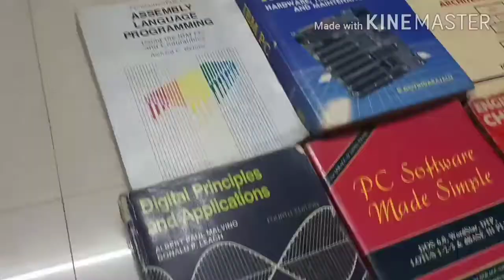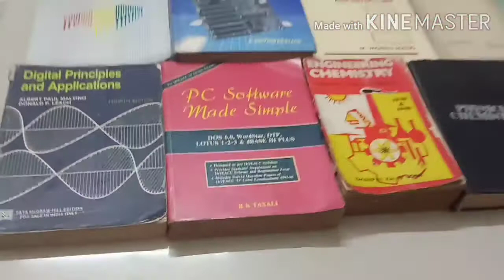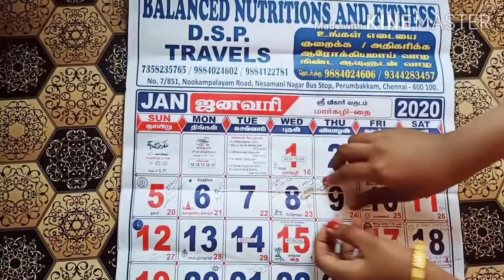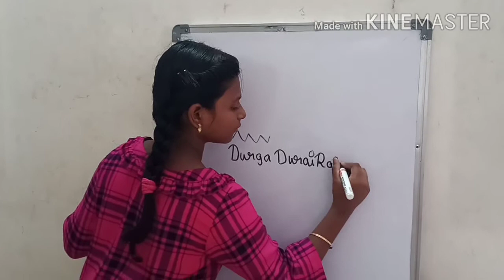Reuse Ideas 😱 Avoid Plastic 🙅🏻‍♀️ Save Trees 🌳🌳 Reduce ☺️ Reuse 😎 Recycle 🤩 Durga Durairajan 🔥💥